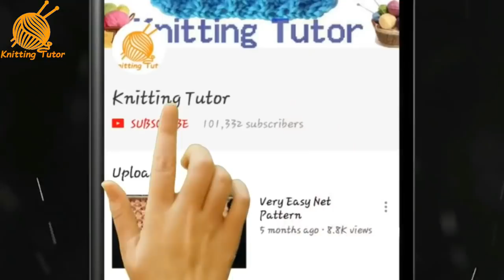273- अंगूठे वाले जुराब बनाने का आसान तरीका 😍 Thumb Socks in Two Colour (Easy Way) Full Tutorial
Hello friends!!